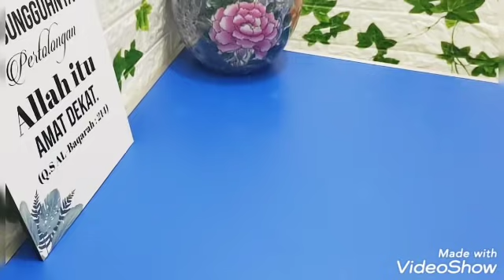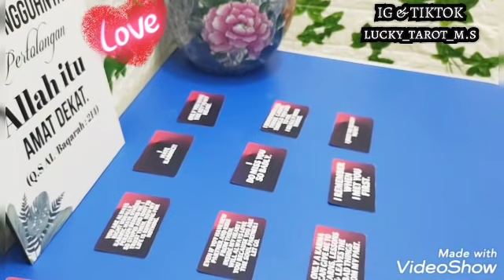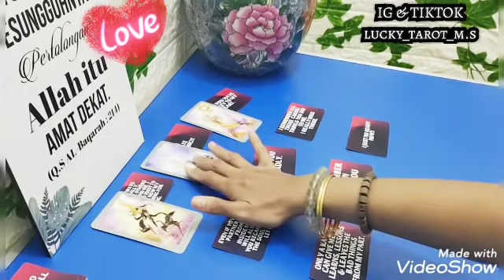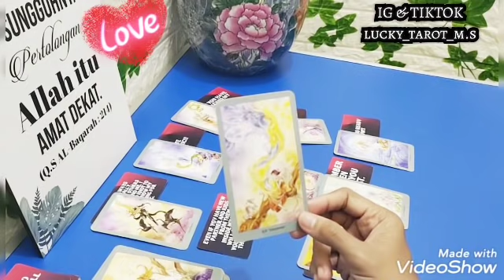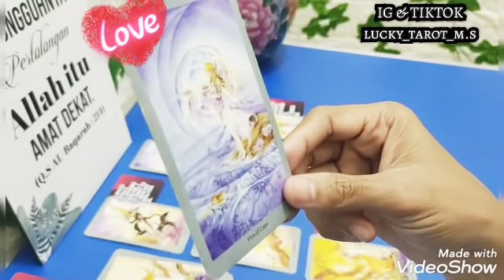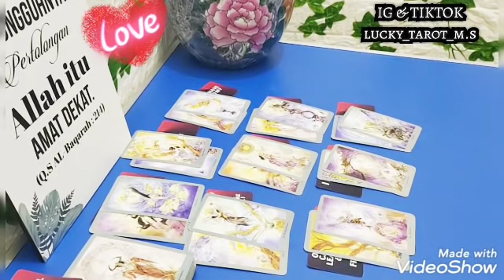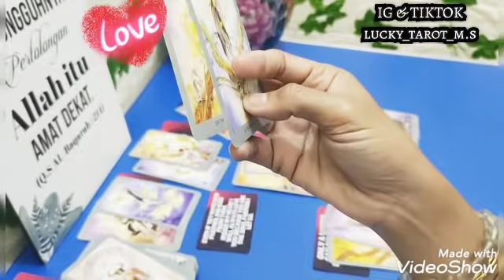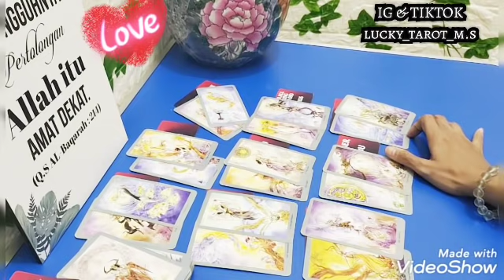PESAN DARINYA*TERNYATA KAMU SANGAT BERARTI BAGIKU, SEJUJURNYA AKU BELUM BISA MOVE ON DARIMU